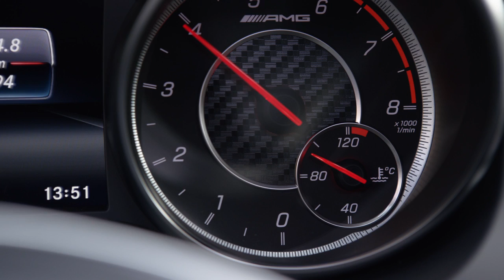2018 Mercedes-Benz AMG GLA 45 AMG - Walkaround